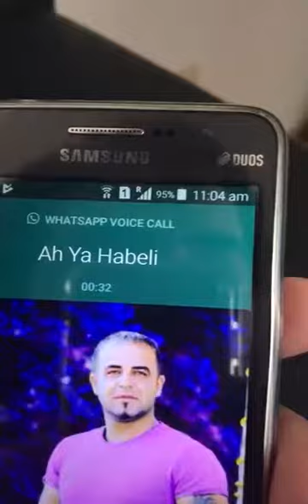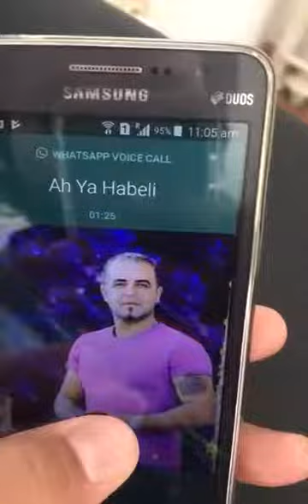آخر بدعه للتهرب من الصوم .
Video from Gamal Salem